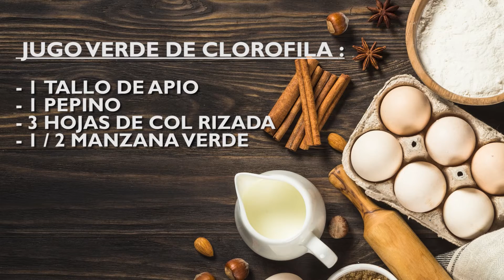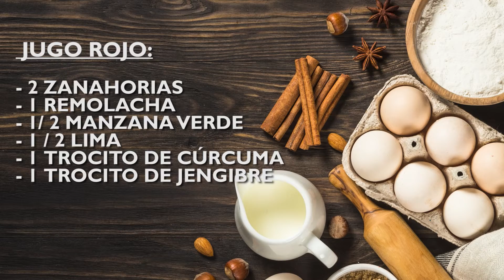Ronald Moscoso nos enseña a consumir verduras a través de deliciosos jugos verdes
Ronald Moscoso es un experto en nutrición de jugos verdes que se interesó en entender las propiedades de las frutas y las verduras a través de su extracción.

Ronald estudió como nutricionista y se enfocó en enseñar como mejorar y recuperar la salud con el consumo de frutas y verduras. Los jugos verdes se han convertido en una forma diferente de consumir las verduras y asimilarlas de una manera óptima.